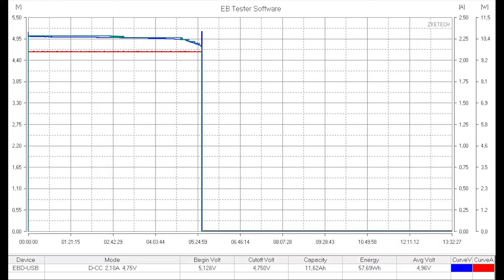Romoss ACE 20 power bank capacity test and review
Romoss ACE 20 power bank capacity test and review. Power bank is showing somewhat smaller capacity then advertised 13300 at output.